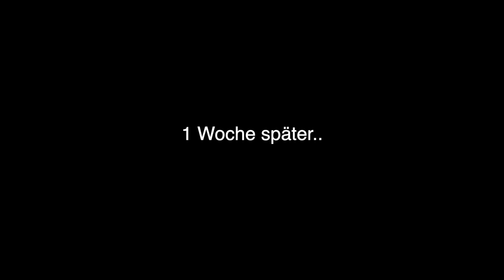SUBWAY CHALLENGE !!! (VERLIERER BEKOMMT GLATZE) 😱 | Kelvin und Marvin